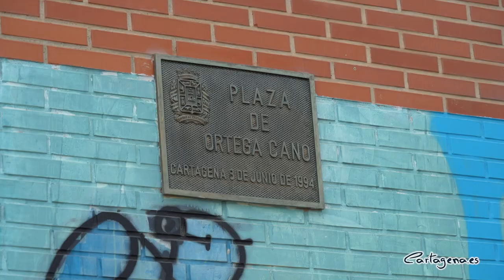Homenaje póstumo al artista y humanista Juan de la Cruz Teruel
Cartagena rindió, en la tarde de este martes, 9 de mayo, homenaje póstumo al polifacético artista y humanista Juan de la Cruz Teruel, con el descubrimiento de un busto en la avenida Ronda Ciudad de La Unión, junto al Centro Cultural Ramón Alonso Luzzy.

El acto fue presidido por la alcaldesa de Cartagena, Noelia Arroyo, junto a la viuda, Mariló Marín y la hermana del homenajeado, Isabel de la Cruz. También estuvieron los concejales de la Corporación, Esperanza Nieto y Cristina Mora, el escultor Manuel Ardil, autor del busto y el torero José Ortega Cano, amigo personal de Juan de la Cruz. Entre el público se encontraba numerosos amigos, como Tomás Martínez Pagán, Manuel Sánchez Juárez, Matías Barco y el presidente del Club Taurino, José Castillo.

La viuda agradeció a la Corporación el que de forma unánime aprobará la instalación del busto que ha donado a la ciudad de Cartagena el escultor Manuel Ardil, autor entre otras obras del Icue situado en Puerta de Murcia, para que se recuerde el gran amor que siempre profesó su marido a Cartagena.

Por su parte, la alcaldesa de Cartagena, señaló que Juan de la Cruz Teruel: "Creó arte y lo protegió gracias a sus grandes conocimientos como restaurador de patrimonio artístico. Y lo hizo dentro y fuera de Cartagena con tallas como la de San Ginés de la Jara, obras de Murillo, de Wssell de Guimbarda y, cómo no, una gran colección de carteles taurinos del siglo XIX".

"La historia es la otra protagonista en su trabajo. Sobre todo la historia antigua de Cartagena. La pintó, la estudió a fondo y la imaginó. Con sus pinturas nos ayudó a ver la Cartagena épica de los tiempos de Aníbal y de Escipión. Esa pasión por la historia le situó en el grupo de cartageneros a los que debemos agradecer la creación de las fiestas de Carthagineses y Romanos" añadió la alcaldesa.

El busto del artista de los toreros, como algunos lo han definido, ha quedado instalado junto a plaza de los toreros, dedicada a los dos grandes matadores Cartageneros, Ortega Gano y Enrique Gavira.